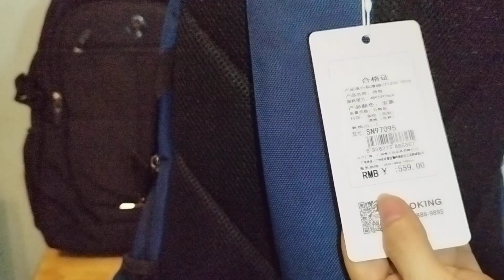Khám phá balo đựng máy tính, đựng quần áo du lịch chính hãng AOKING siêu rộng, nhiều ngăn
Balo máy tính dành cho nam nữ
Thương hiệu balo nổi tiếng AKAOKing cho ra đời một chiếc balo cực kì nhiều chức năng: ngăn to, rộng, nhiều ngăn, thoáng khí, chống sốc, bảo vệ sườn, thoáng khí khi đeo...
Ngăn to rộng. Kích thước balo 46x32x16
Chất liệu vải polyeste siêu dai, siêu bền
Có chân cắm sạc Usb, tai nghe bên ngoài, giúp sử dụng điện thoại rảnh tay.
Có dải sáng phản quang, dễ dàng phản chiếu ánh sáng trong bóng tối
Thiết kế khoá chống cháy châc chắn, kéo trơn tru, linh hoạt
Có các ngăn nhỏ bên ngoài tiện dụng, để các đồ nhỏ.
Shopee đang bán 585k
Gồm 3 màu rất đẹp và trẻ trung
giá order của lilymoon shop 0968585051
 chỉ bốn x x k mà thôi.
Hàng order 2-3 tuần tùy tình hình biên